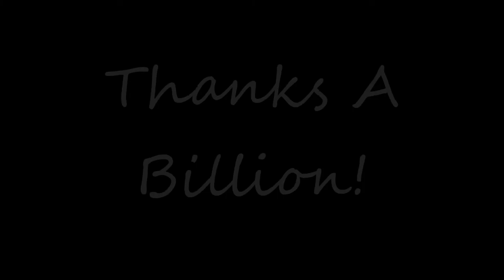Jose Peralta Cosmic Matter Drawing Mewtwo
penciling out Mewtwo from Poekmon the first Movie ((:
song -Steve McQueen - m83
dope ass song! i unfortunately do not own the rights to it.
thank you so much. a like, a comment, a view is more than enough to keep me driven and drawing!all greatly appreciated!!
-Jp